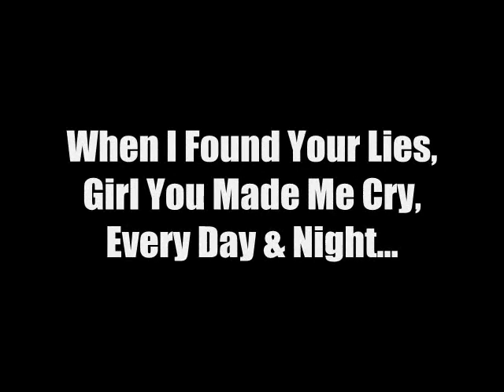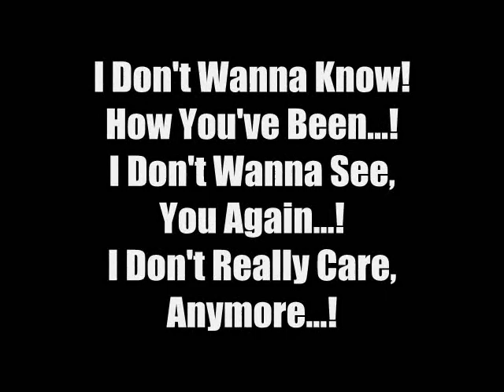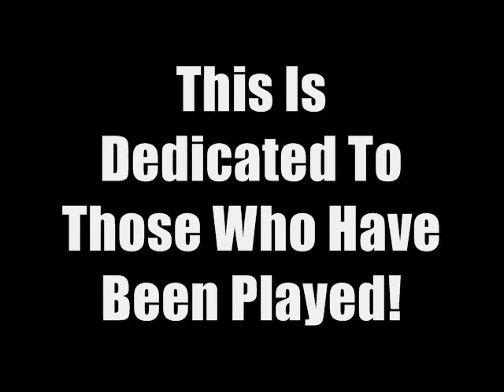Victor Alvia | Love LockDown Cover | DJV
Post This To That Guy Or Girl Who Did You Wrong! (Buy My Music